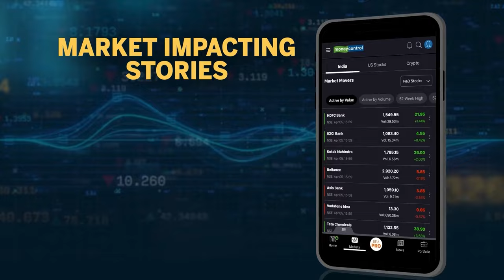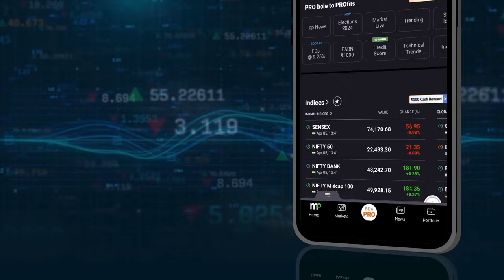Asaduddin Owaisi ने गलियों में घूम -घूम कर मांगे वोट || Loksabha Elections 2024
LokSabaElection2024: AIMIM प्रमुख असदुद्दीन ओवैसी ने लोकसभा चुनाव से पहले हैदराबाद में शुरू किया घर-घर अभियान, गलियों में घूम -घूम कर किया चुनावी प्रचार